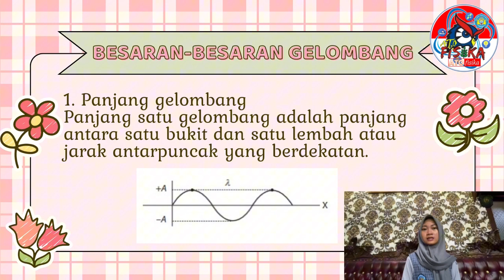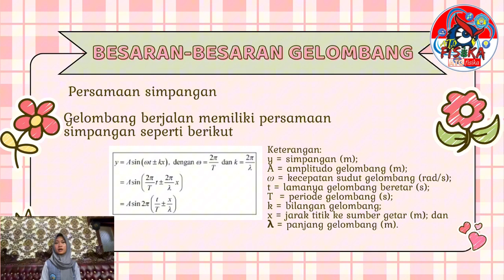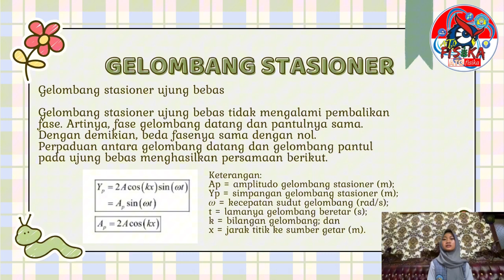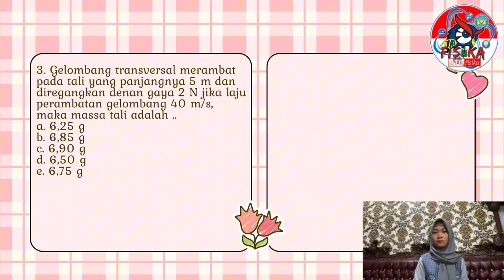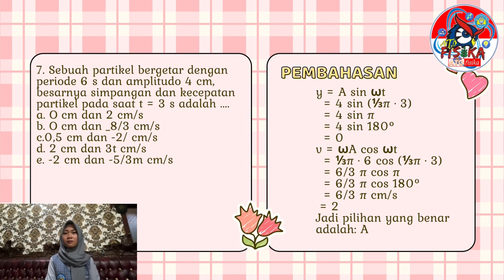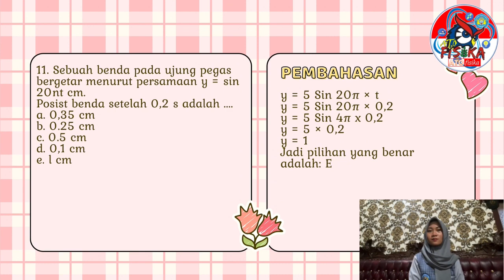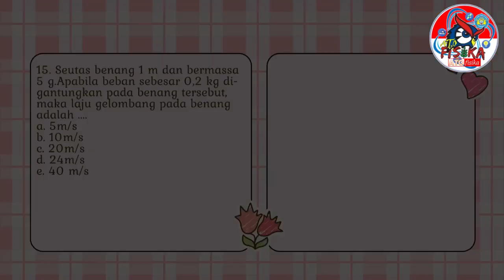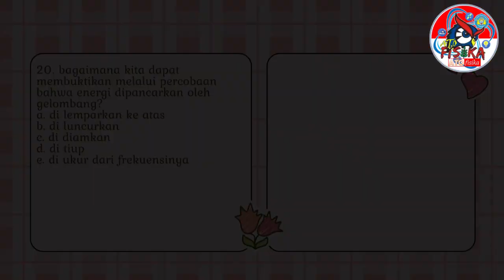GELOMBANG BERJALAN DAN STASIONER | KELAS XI | FISIKA ITU MUDAH [Marshya Callysta Adewa]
Mengapa ketika gelombang terjadi pembelokan pada gelombang terjadi perubahan bentuk riak gelombang? Pada video ini, kita akan belajar tentang gelombang berjalan dan gelombang stasioner. Apa itu gelombang berjalan? Apa itu geombang stasioner? Kalau kalian penasaran, simak videonya ya...